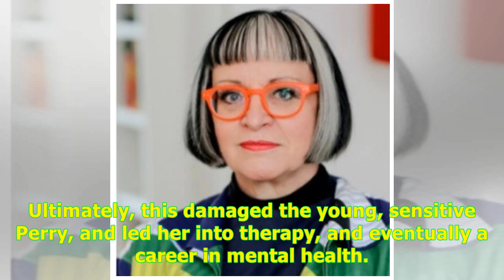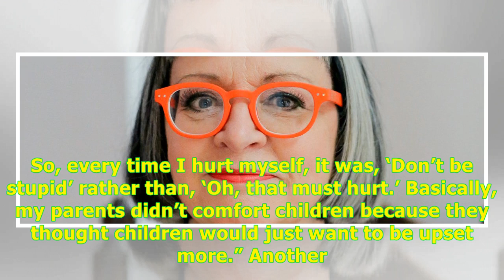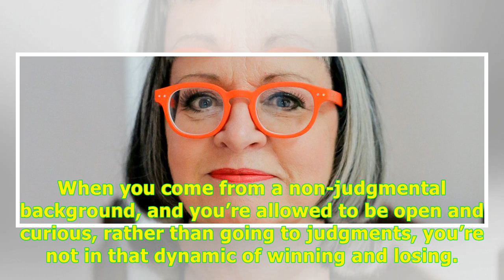Philippa Perry: ‘Listen carefully, parents – and don’t despair’ -24H Highlight News